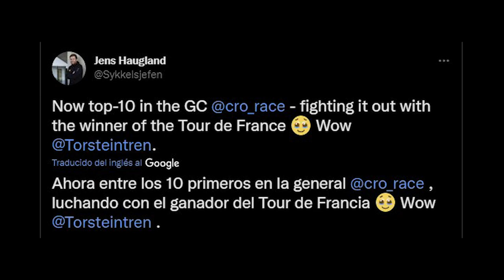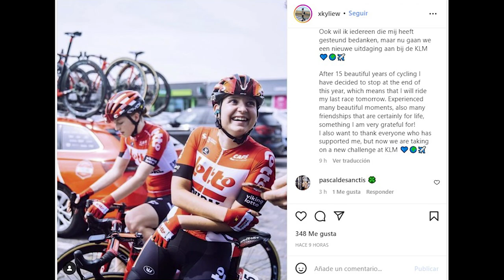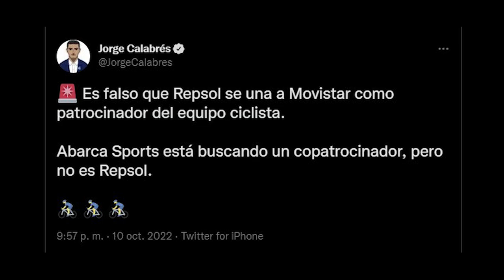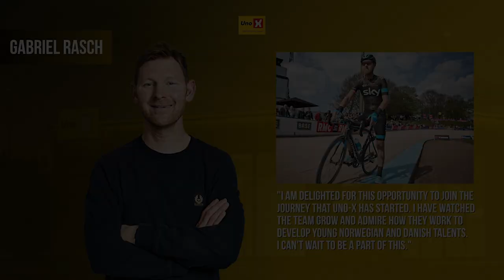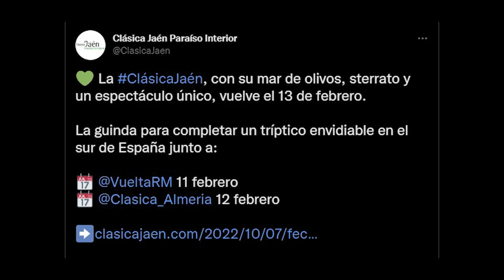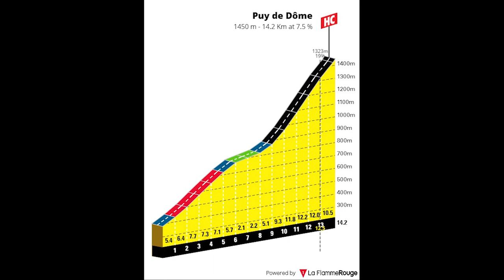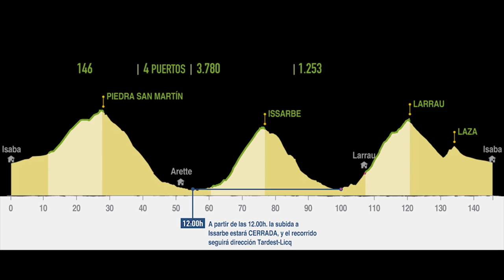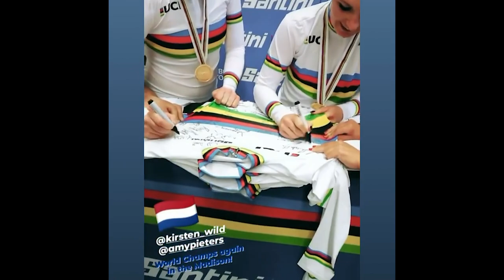MOVISTAR REPSOL ALIANZA?? Homenaje Valverde y Nibali, EVENEPOEL arcoíris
Y tenemos aquí el 2º Noticiero Ciclista de octubre, en el que recogemos el resto de novedades de la última semana.
Tenemos temas tan importantes como la supuesta alianza Movistar Repsol para 2023 y el futuro, con un aumento del presupuesto; las retiradas y homenajes de Alejandro Valverde y Vincenzo Nibali; las primeras apariciones de Remco Evenepoel con el maillot arcoíris; los posibles perfiles de las etapas de montaña del Giro 2023 o cambios en el reglamento a partir del año que viene.

CAPÍTULOS
0:00 – Introducción
0:44 – Ciclistas particulares (Evenepoel, Kruijswijk, Freire y Traeen)
2:50 – Retiradas (Valverde y Nibali, Nieve, Langeveld, Keisse…)
5:56 – Equipos (Movistar-Repsol, Matxin, Backstedt, Rasch…)
9:18 – Carreras y Calendario (Grandes Vueltas, cambios 2023…)
13:12 – Ciclismo Femenino cambios 2023-25
15:06 – Despedida